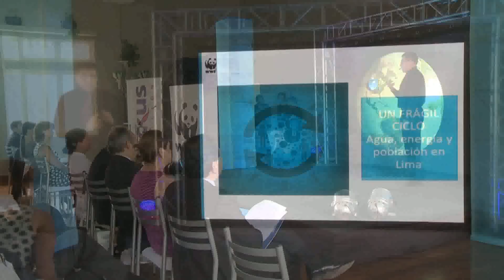ANA, WWF y Backus presentan estudio "Un frágil ciclo Agua Energia y Población en Lima"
¿Sabías que el volumen promedio anual de agua en el Perú es 1,768,172 m3, lo que lo posiciona entre los 20 países más ricos en recursos hídricos del mundo? Leer más